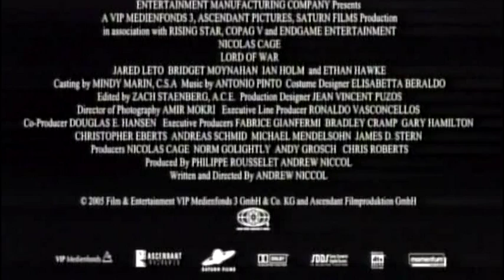Trailer el señor de la guerra